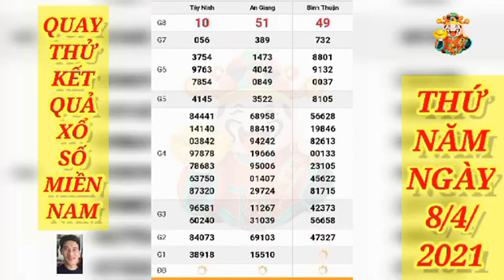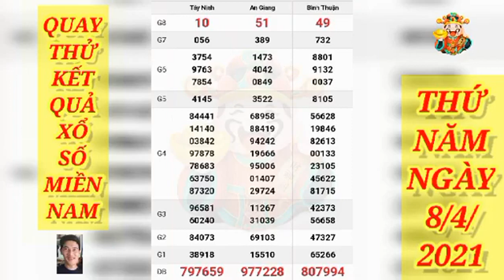Quay Thử Kết Quả Xổ Số Miền Nam Ngày 8 Tháng 4 Năm 2021| QUAY THỬ XỔ SỐ BA MIỀN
Cảm ơn các bạn luôn ủng hộ kênh like đăng ký,để nhận quay thử tham khảo xổ số 3 miền.
Thứ 2: TP. HCM (xshcm), Đồng Tháp (xsdt), Cà Mau (xscm)
Thứ 3: Bến Tre (xsbt), Vũng Tàu (xsvt), Bạc Liêu (xsbl)
Thứ 4: Đồng Nai (xsdn), Cần Thơ (xsct), Sóc Trăng (xsst)
Thứ 5: Tây Ninh (xstn), An Giang (xsag), Bình Thuận (xsbth)
Thứ 6: Vĩnh Long (xsvl), Bình Dương (xsbd), Trà Vinh (xstv)
Chủ Nhật: Tiền Giang (xstg), Kiên Giang (xskg), Đà Lạt (xsdl)
Lịch mở thưởng Xổ Số Miền Bắc - XSMB - KQXS Miền Bắc:
Thứ 2: Xổ số kiến thiết Hà Nội ( xshn )
Thứ 3: Xổ số kiến thiết Quảng Ninh ( xsqn)
Thứ 4: Xổ số kiến thiết Bắc Ninh (xsbn)
Thứ 5: Xổ số kiến thiết Hà Nội ( xshn )
Thứ 6: Xổ số kiến thiết Hải Phòng ( xshp)
Thứ 7: Xổ số kiến thiết Nam Định (xsnd)
Chủ Nhật: Xổ số kiến thiết Thái Bình ( xstb)